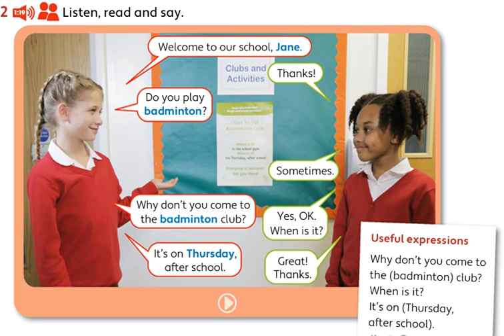Unit 1 - PB pg. 15 - activity 2. Listen, read and say.